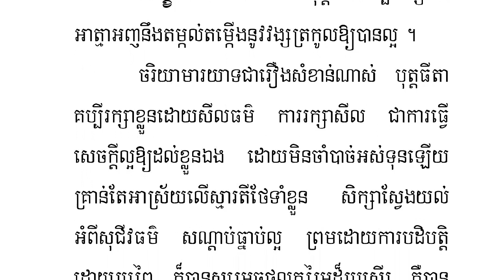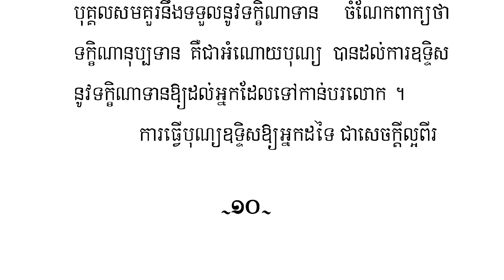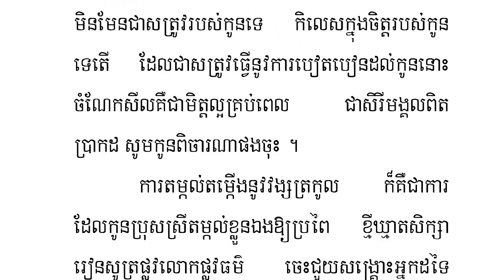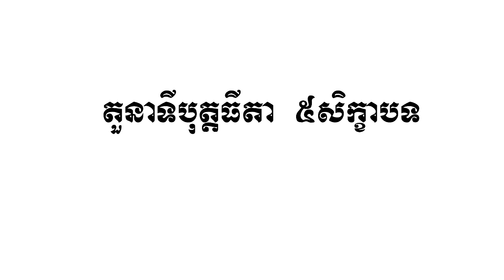តួនាទីកូនប្រុសស្រី ៥យ៉ាង / The role of sons and daughters 5 things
សូមស្វាគមន៍ទស្សនិកជនទាំងអស់ដែលចូលមកទស្សនាឆានែលព្រះធម៌ខ្មែរ។ ខ្ញុំសូមថ្លែងអំណរគុណយ៉ាងជ្រាលជ្រៅដែលបានចូលមកទស្សនានិងគាំទ្រ ជូនពរមានសុខភាពល្អជានិរន្តរតរាងទៅ
Listen more Grow Intellectual _ ស្តាប់ច្រើន ចម្រើនបញ្ញា